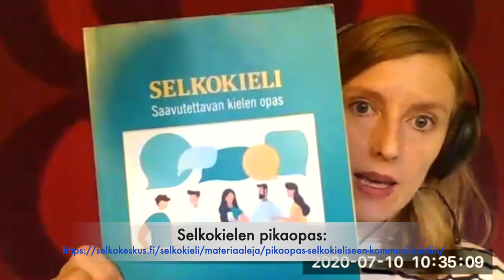Hanna Männikkölahden haastattelu (Intermediate / Advanced)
Teema Theme: Työ ja koulutus
Osateema Part theme: Suomen kielen yksitysopettaja ja selkomukauttaja
Taso Level: Advanced